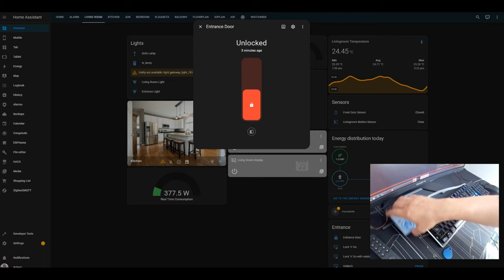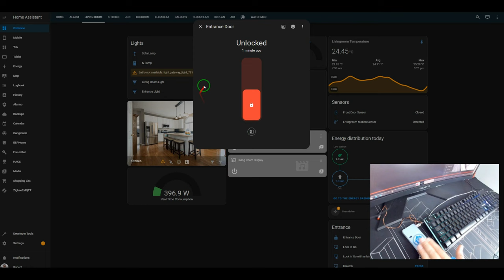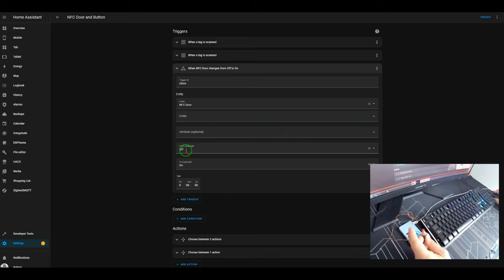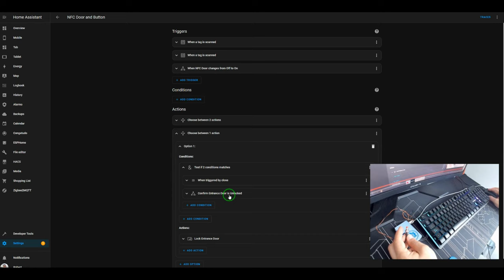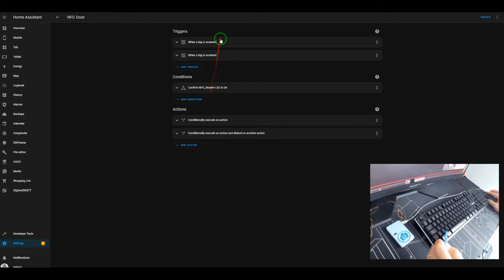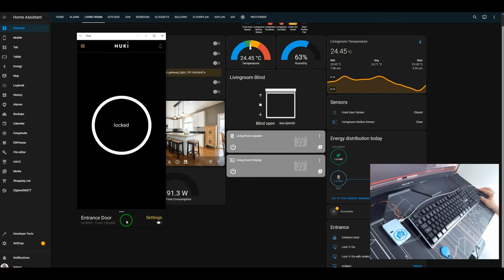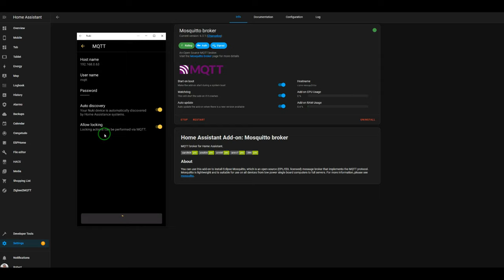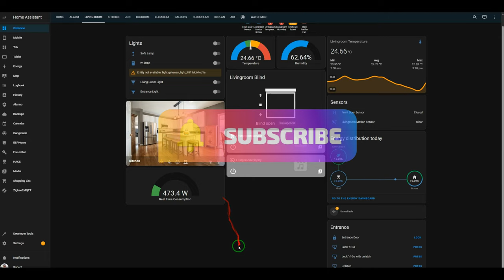Nuki 3.0 PRO Home Assistant MQTT integration with NFC lock and unlock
In this video we compare a homemade solution for locking and unlocking the Nuki 3.0 Pro using an RFID scanner and a cheap tag instead of the expensive and nonresponsive keypad. I have two automations, one where you can lock, unlock and open the door using a rfid tag and a second lock using a physical button and unlock and open using the rfid tag.

I will also show how can you impose a condition when scanning the tag, so if you have more than one readers, depending on which reader you scan the tag will do a different acción.